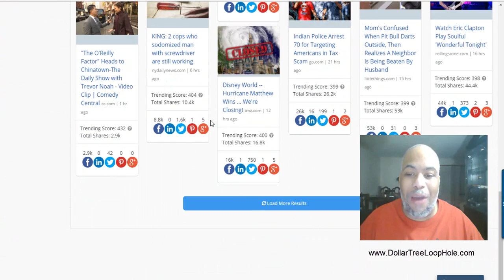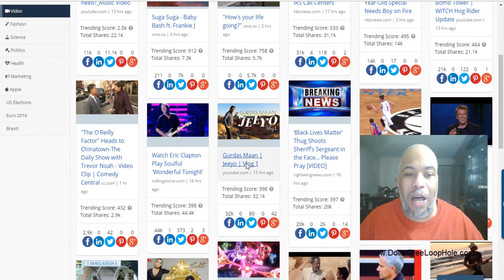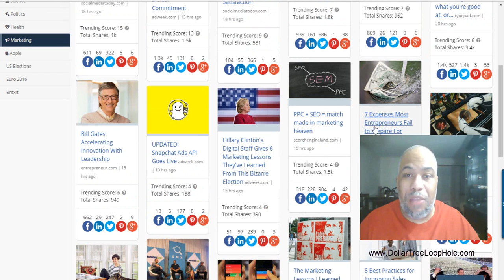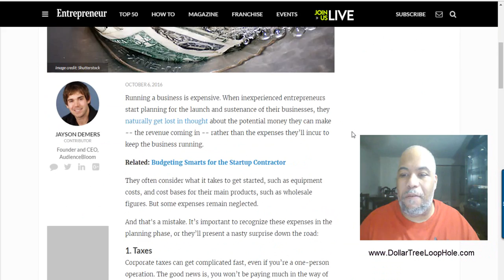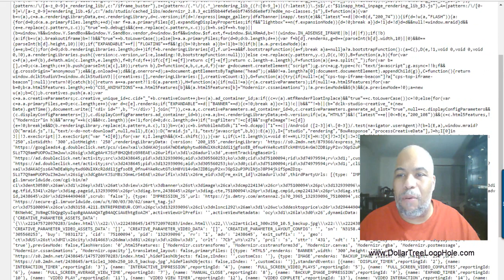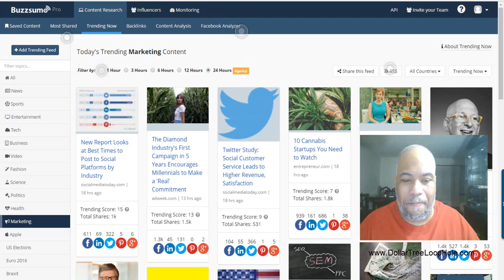How to Get Great Content to Talk About In Your Youtube Videos